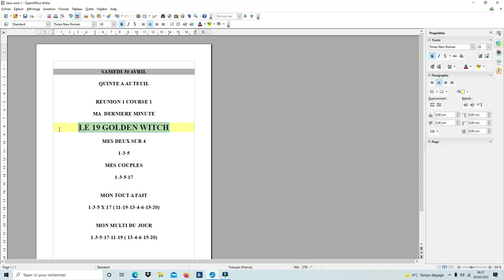La dernière minute du quinté du jour du Samedi 30 avril 2022 réunion 1 course 1 A Auteuil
Tous les jours retrouver ma dernière sur ma chaine you tube le matin de la course ainsi que mon jeux le tout à fait et mon jour plus mon multi du jour .

En 2022
58 tiercés , 35 quartés et 23 quintés

Cliquer sur ce lien pour voir mes bilans de 2022

Une affiche avec mon prénom avec le Journal La Voix du Nord

Pour voir le bilan de mes pronos en 2021 merci de cliquer sur ce lien

Le site de la radio la 16.fr pour écouter mon prono